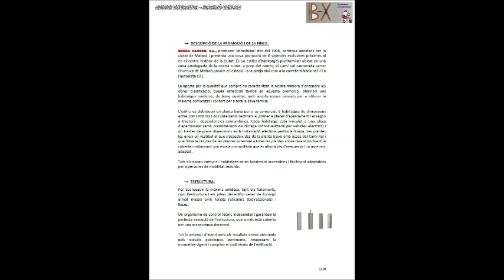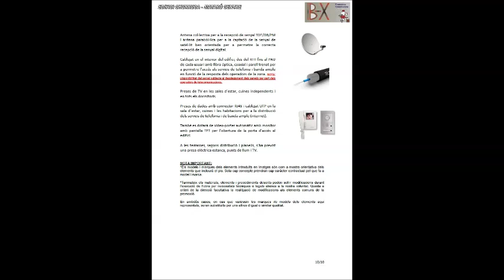Venta Piso en Mataró - OBRA NUEVA CAMÍ RAL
OBRA NUEVA CAMÍ RAL Nº469-471.

3º - Magnífico t